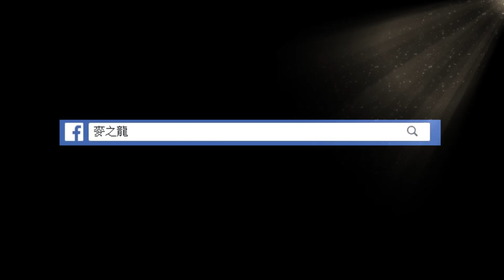麥之龍 【成長紀錄分享】 ONE Red血紅龍 半歲 20-40公分紀錄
麥之龍營業項目：
●專業龍魚進口、龍魚買賣、諮詢、升級
●公司行號魚缸、魚池定期專員養護，魚缸訂做(龍魚缸aquarium)設計
●水族用品、濾材零售/批發
●珍稀龍魚代尋

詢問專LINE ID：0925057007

致力於引進世界頂尖龍魚，提升台灣養龍風氣與水準